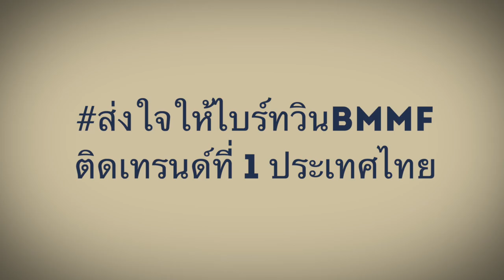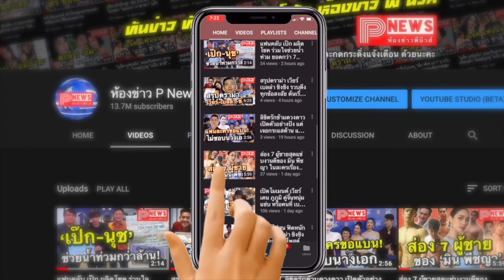ห้องข่าวพีนิวส์ | ส่งกำลังใจอันโต! แฟนคลับ ไบร์ท-วิน ขึ้นเทรนด์ ก่อนงาน BIG MOUNTAIN ครั้งที่ 11